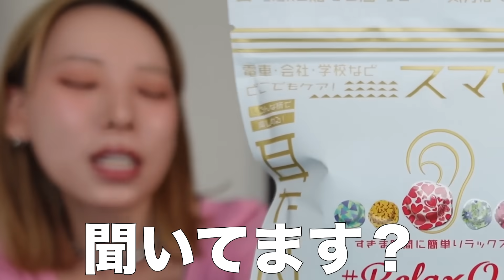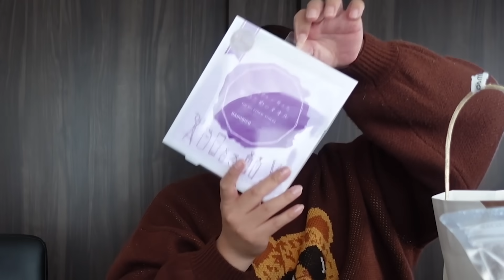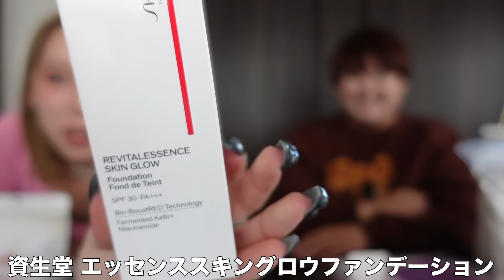【爆買い】美容オタク2人によるアットコスメ10万円分購入品紹介！ガチ過ぎて草超えて肉！！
《19時〜週4投稿》

【パパラピーズのスゴイじゃんTV‼︎】
毎週水曜深夜にメ〜テレで放送！
※地上波は愛知・岐阜・三重の東海エリアのみ
見逃し配信は このYouTubeチャンネルで全国からご覧いただけます✨📺

〒106-6131
GROVE株式会社　 パパラピーズ宛